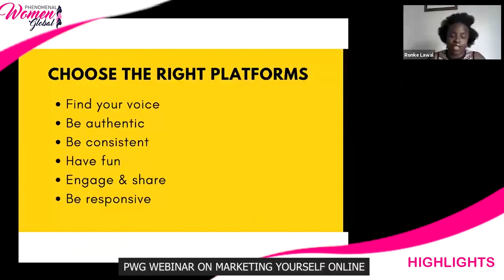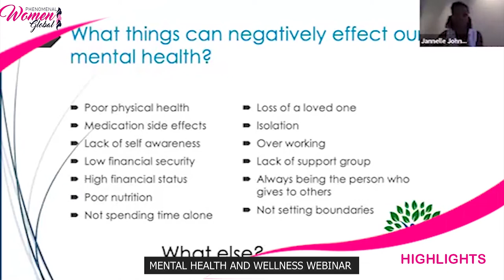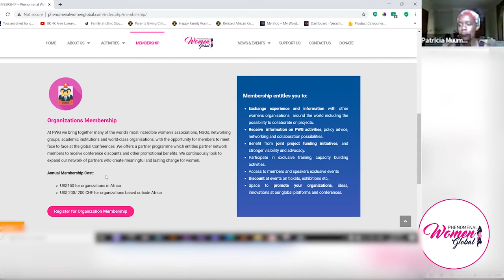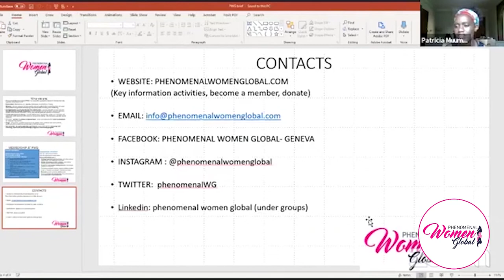PWG Documentary V2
Phenomenal Women Global, documentary 2020.